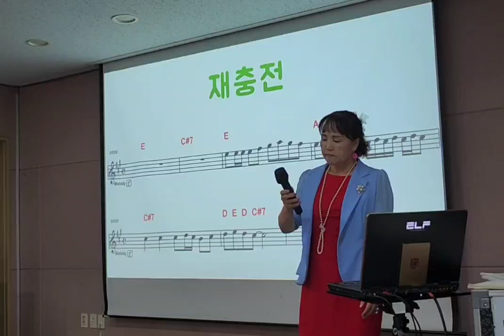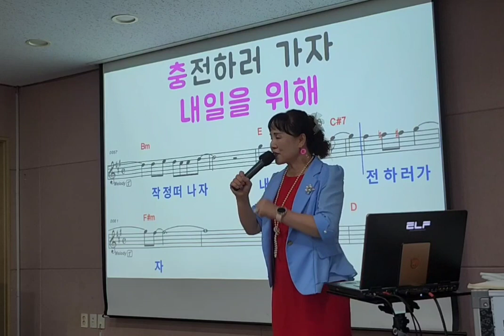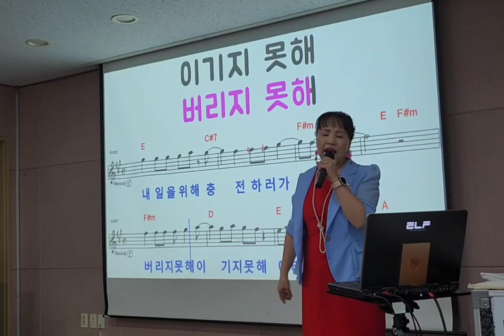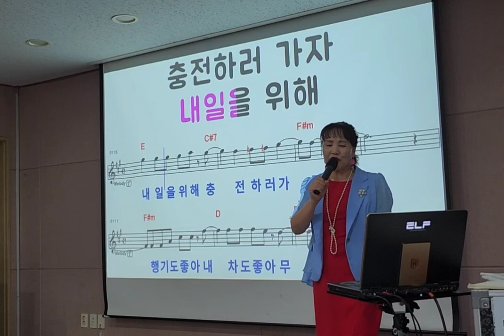재충전 /노래 이자영 /원곡 박구윤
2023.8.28 구립신내노인종합 복지관 이자영 명품 노래교실  / 신곡배우기